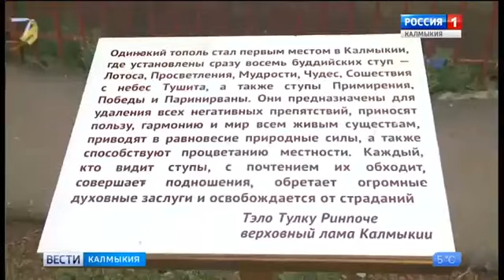Одинокий тополь в Калмыкии – памятник живой природы всероссийского значения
Вести Калмыкия. Вечерний выпуск от 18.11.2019